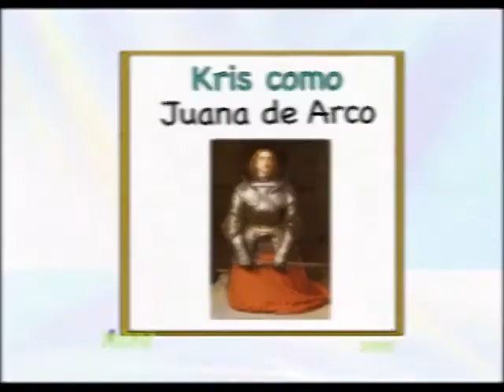RG Elementos - 8 Marzo 2014 - Juana de Arco